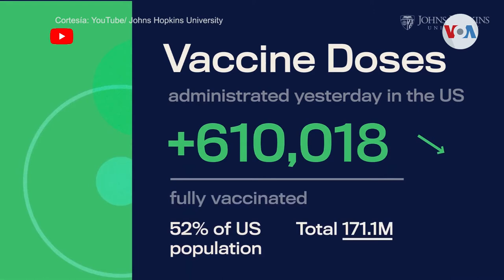Expectativa por informe de inteligencia sobre origen del coronavirus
En Estados Unidos hay expectativa por el informe de inteligencia sobre el origen del coronavirus.

¡Visítenos!